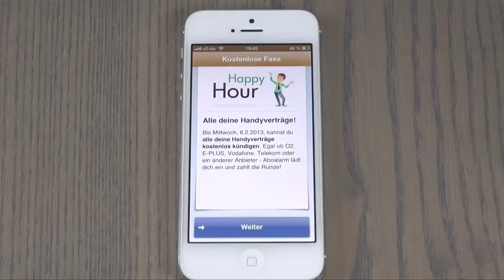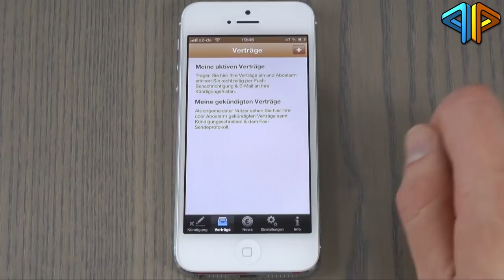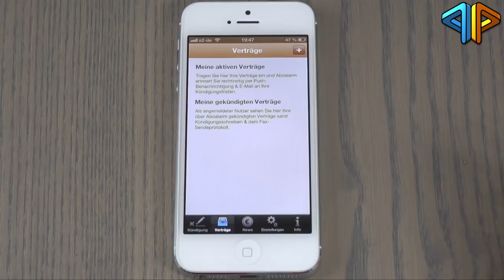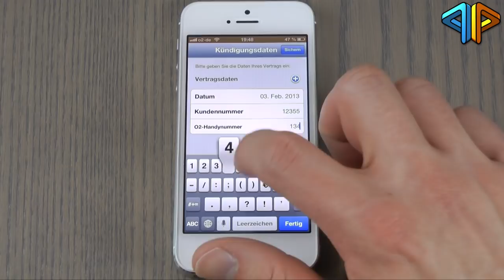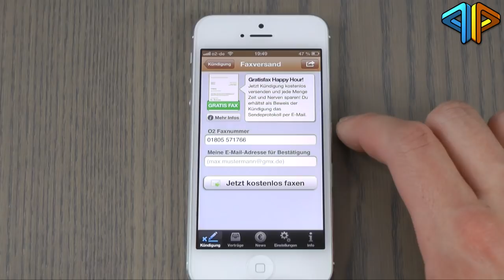AboAlarm.de App für das iPhone vorgestellt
zeigt euch in diesem Video die kostenlose App AboAlarm.de mit der ihr auf eurem iPhone oder iPad eure Verträge verwalten und kündigen könnt.